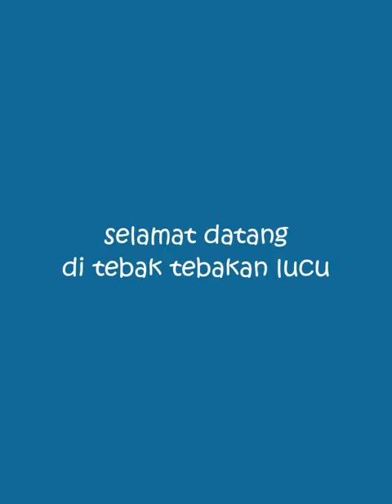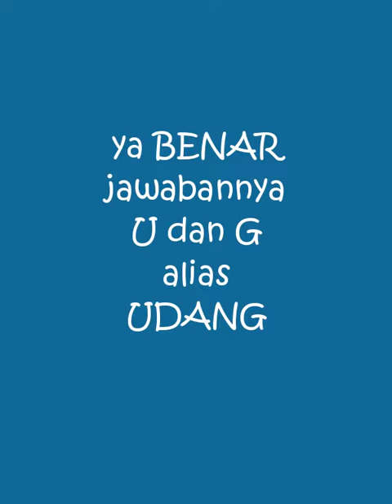hewan yang namanya terdiri dari dua huruf | Tebak tebakan lucu ala a em em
Selamat Datang di Channel Daun Jati TV
Semoga Channel ini bermanfaat
tebak tebakan lucu, untuk hiburan